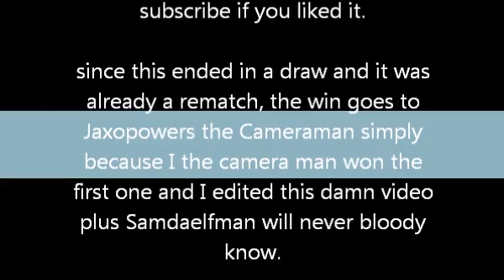Mario kart wii REMATCH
in mario kart wii I had to rage quit due to how stupid it was so we had a rematch and well the end result is actually quite similar to the first one. we play through cocunut mall, sherbet land, waluigi stadium and Rainbow road.